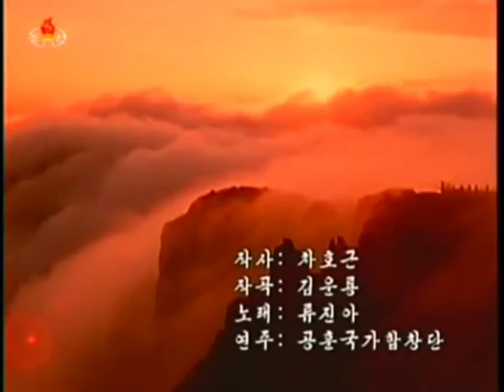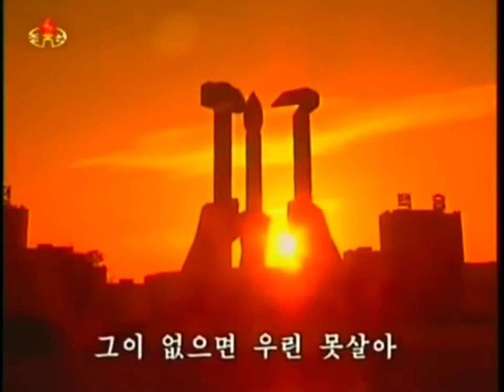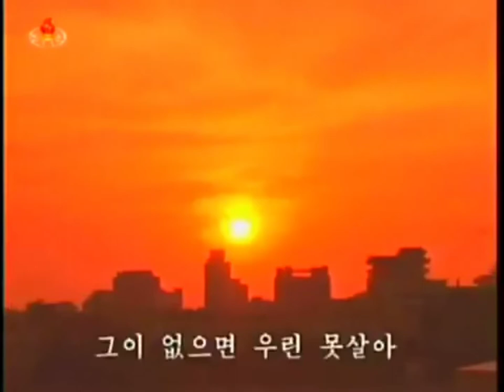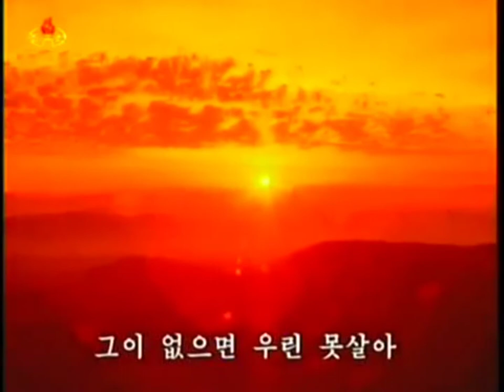We Cannot Live Without Him 그이​ 없인 못살아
Korean Title: 그이 없인 못살아